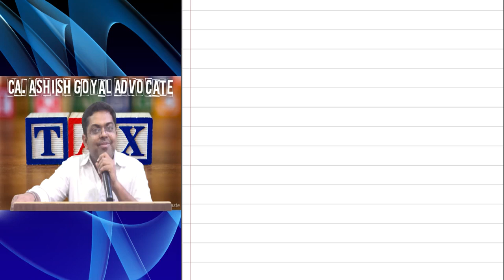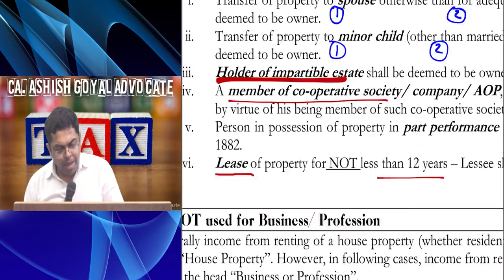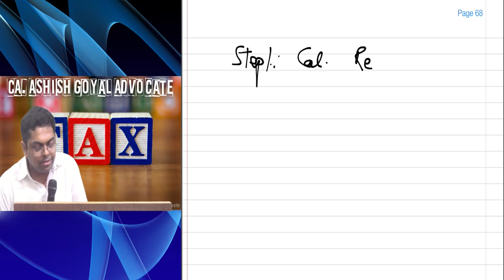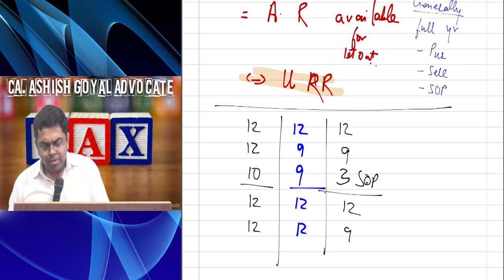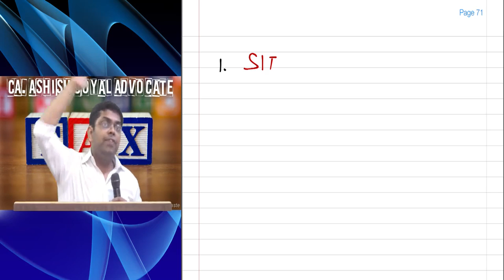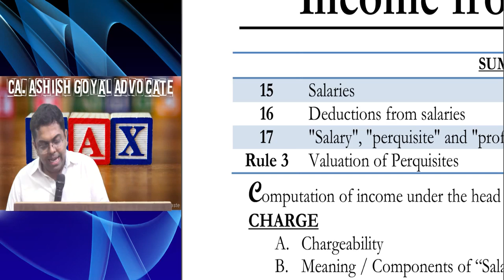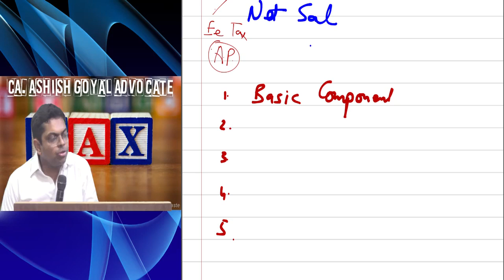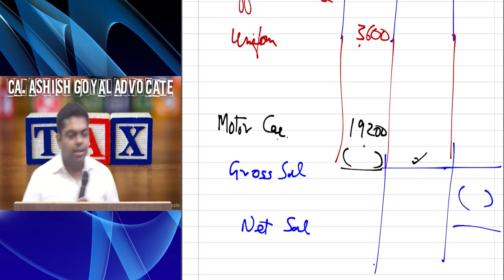CA IPCC/ Inter - May 2018 - Revision - House Property & Salary Part 1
Revision lectures for CA IPCC/ CA Inter for May and Nov. 2018 attempt.

By CA Ashish Goyal, Advocate

This lecture contains revision of Chapter - House Property and also Part revision of Chapter - Income from Salaries

Conducted at Nahata Professional Academy (NPA), Indore

CA Final Students may also watch as would be equally relevant for them.